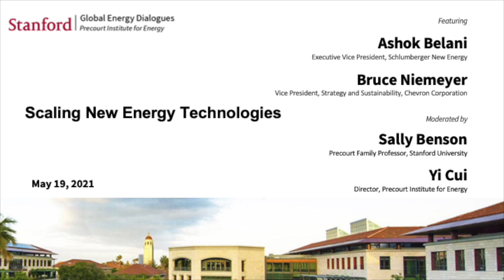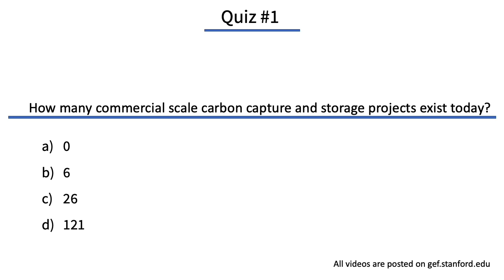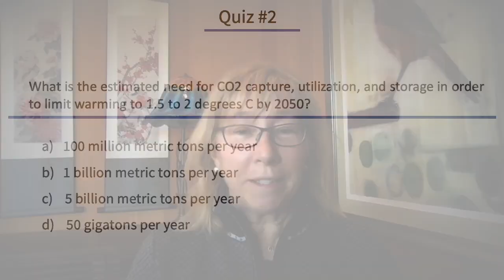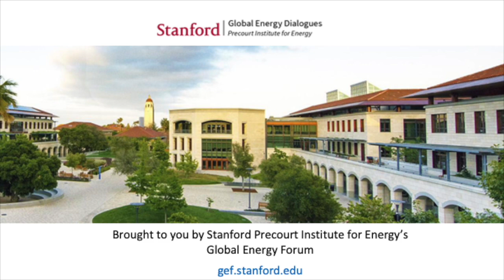Scaling New Energy Technology | Ashok Belani & Bruce Niemeyer | Global Energy Dialogues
This is a conversation with Ashok Belani, executive vice president, Schlumberger New Energy, and Bruce Niemeyer, vice president of Strategy and Sustainability for Chevron Corporation discussing innovation, business models and policy required for global energy transformation. Ashok is responsible for the deployment of differentiated technologies and practices to decarbonize E&P operations and the development of new avenues of growth in emerging markets with carbon-neutral technologies. The Schlumberger New Energy organization includes early ventures for investing in businesses with the potential for new energy technology development, adjacent businesses for leveraging Schlumberger’s expertise in oil and gas through subsurface characterization and drilling activities, and new energy deployments that focus on new domains and associated business opportunities.  Bruce is responsible for guiding development of Chevron's key strategies including capital allocation and sustainability efforts, where focused efforts included investments in low-carbon technology to enable commercial solutions, and large-scale carbon capture and storage operations.

The session is hosted by Professor Sally Benson, Precourt Family Professor, Energy Resources Engineering, Stanford University, and Professor Yi Cui, Materials Science & Engineering; Director, Precourt Institute for Energy, Stanford University.